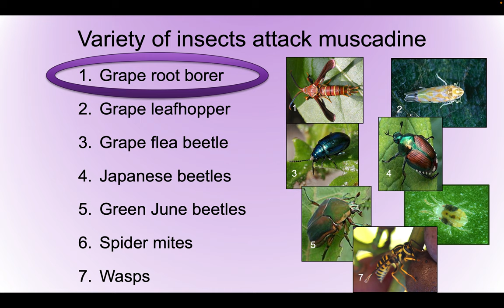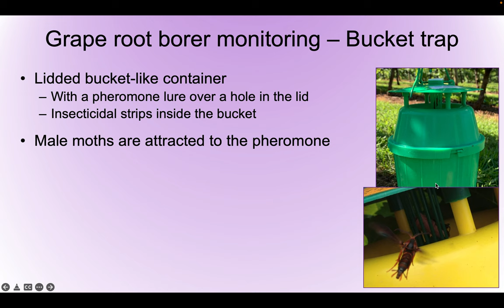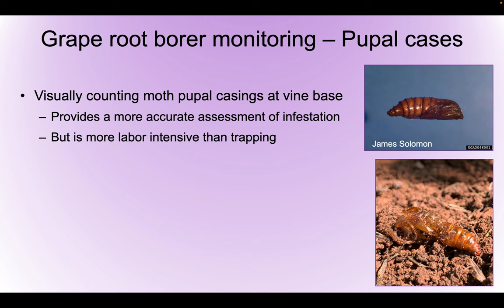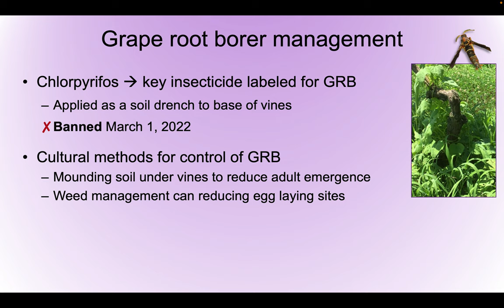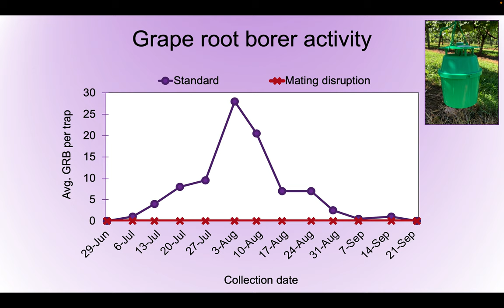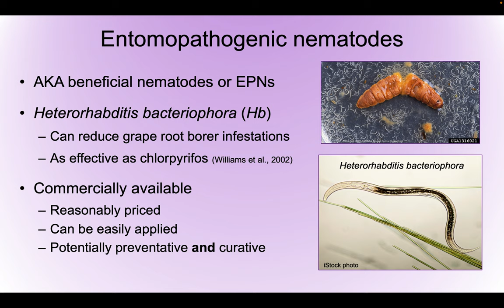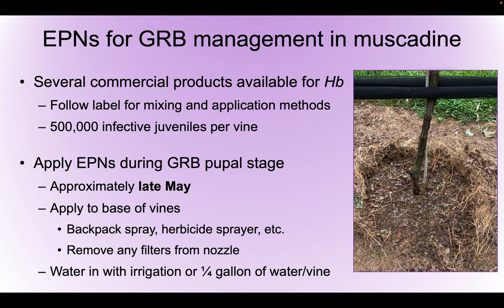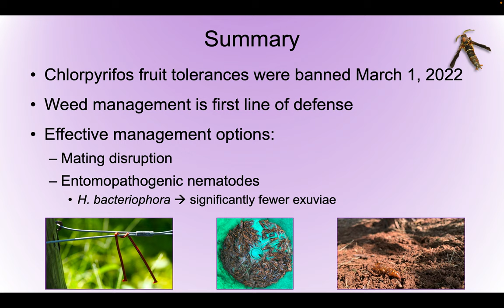Control for Grape Root Borer in Southeastern Vineyards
Dr. Bret Blaauw, Extension Entomologist at the University of Georgia, explains how to control grape root borer in southeastern vineyards. This webinar was part of the 2022 Southeastern Muscadine School